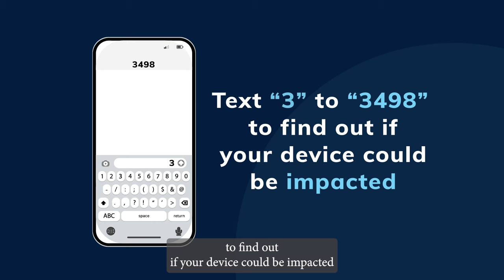3G Network Closure